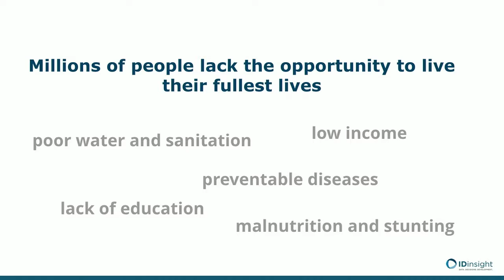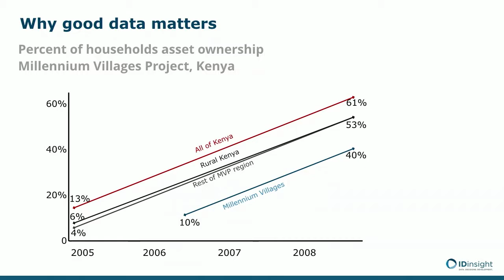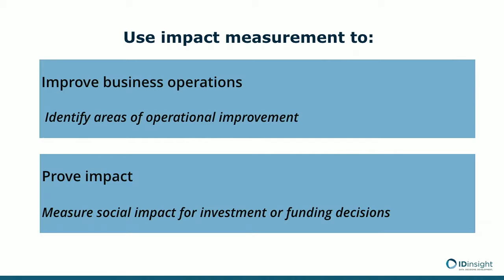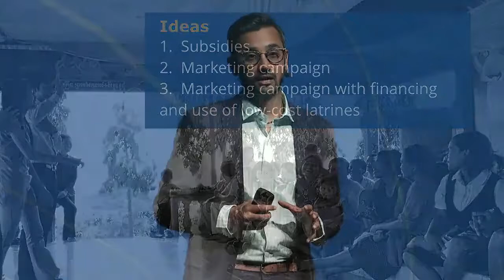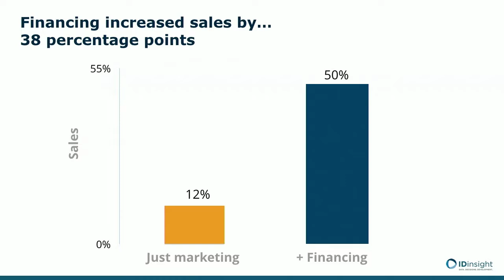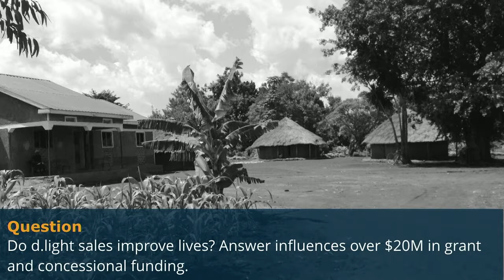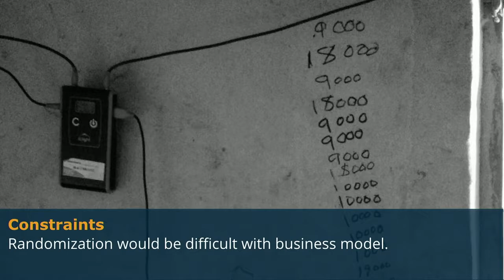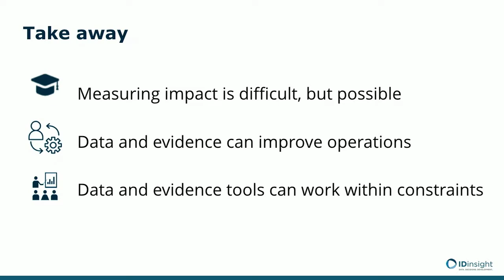SOCAP19 - Data and Evidence Enable Impactful Investing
Speaker: Neil "Buddy" Shah / IDinsight